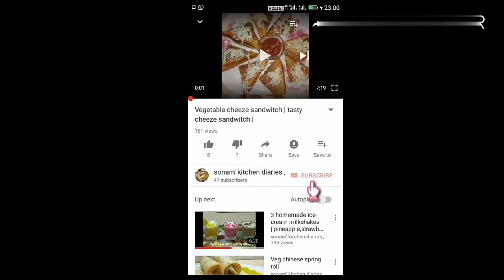Paneer Pakoda,Hotel Style 3Ways Paneer Pakoda,पनीर पकोड़ा बनाने की विधि,How To Make Paneer Pakoda,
Presenting before you crispy paneer pakoda..it is prepared three ways..bet you will like it...it is a perfect recipe if you wish to prepare something less time consuming..
Ingredients are :
Paneer 300 grams
Gram flour 11/2cup
Green chutney 1/2cup